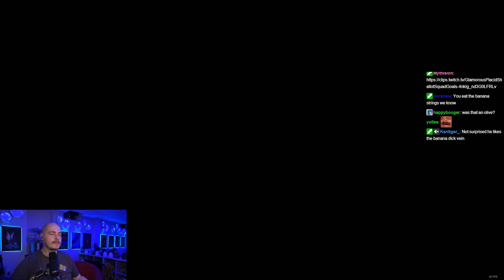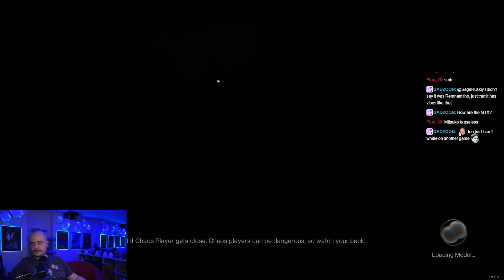Once Human Let's Play [Episode 34]